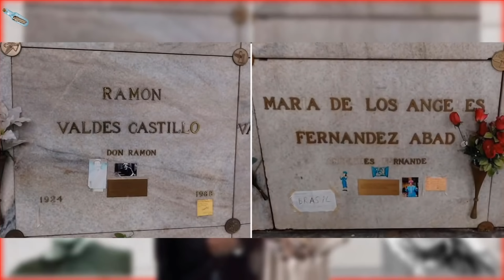Cómo MURIERON los ACTORES del CHAVO del 8 ¿Quién se murió en el Chavo del Ocho?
Música sacada de la biblioteca de youtube